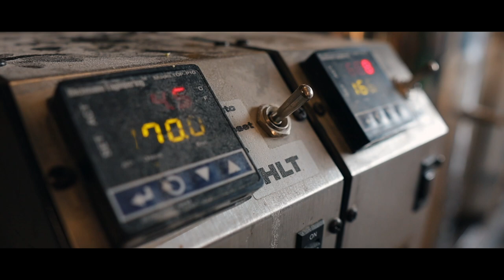Hops from Eight One Two Farms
We took a drive out to Story Inn at Story, Indiana to meet Aaron Harden from Eight One Two Farms to pick up our hops for the collaboration beer!

Keep Watching for our Vlog coming soon on this beer from Cedar Creek Brewing in Martinsville, Indiana.

anchor.fm/ohap